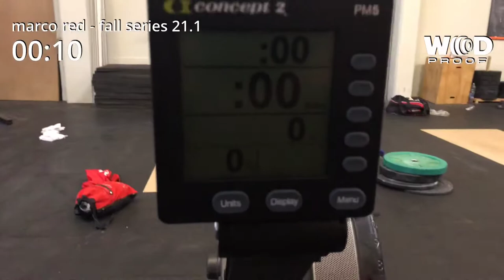marco red fall series 21.1